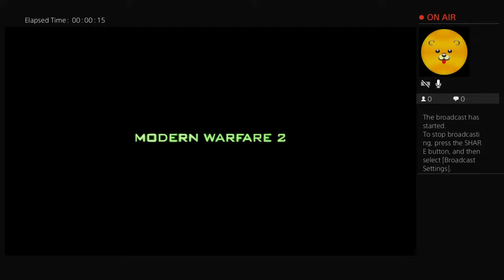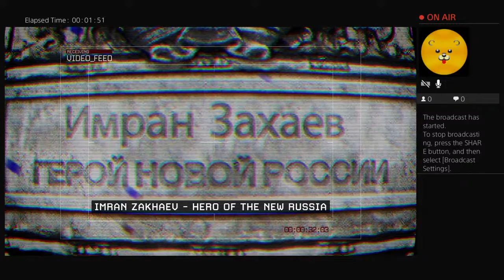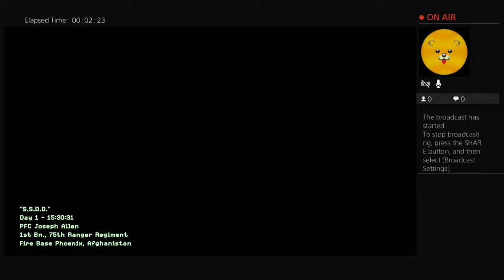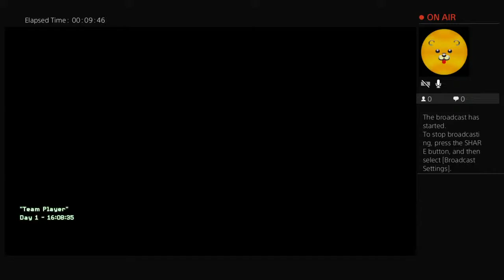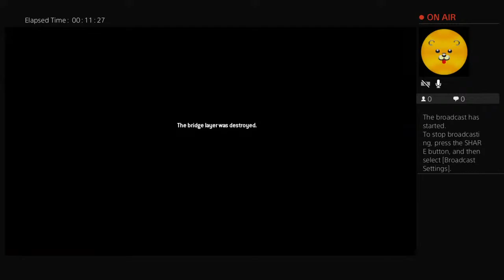Call of duty Modern warfare 2 Prt1